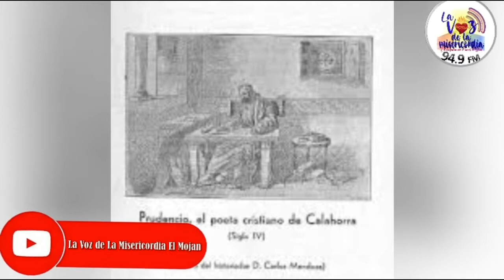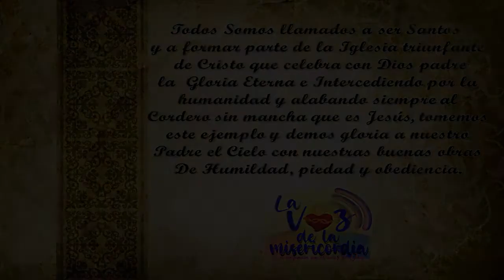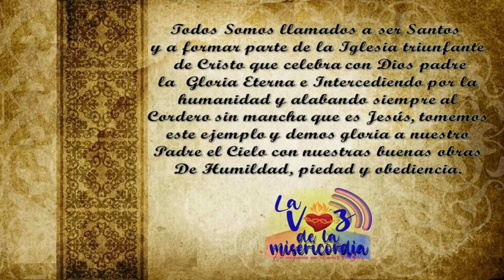El Santo del día (12-02-2023) - Santa Eulalia (virgen y mártir)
(Sarriá?, c. 290 - Barcelona, c. 304) Mártir y santa hispana, copatrona de la ciudad de Barcelona. Hacia el año 635 el prelado barcelonés Quirico, para promover la devoción a Santa Eulalia y cumpliendo las resoluciones del IV Concilio de Toledo (633), construyó un monasterio en el que posteriormente se conservarían sus reliquias; recopiló además los sucesos de su martirio y probablemente compuso el himno litúrgico Fulget hic honor y los textos de una misa propia.

Según este himno, el martirio de Santa Eulalia tuvo lugar durante el reinado del emperador Diocleciano (285-305). Educada cristianamente, la jovencísima Eulalia tenía solamente 13 años cuando se presentó ante el gobernador Daciano y, pese a las furiosas persecuciones que padecían entonces los cristianos, proclamó abiertamente su fe. Eulalia ensalzó las virtudes del cristianismo y la gloria de la cruz en su comparecencia ante el juez; el magistrado ordenó que fuese azotada y que recibiera los tormentos de la laceración de sus miembros con garfios y con fuego; tras ser así martirizada en el potro, fue crucificada. A su muerte, según la narración, se vio salir de su boca su alma en forma de paloma.

Una tradición posterior, del siglo VII, añade nuevos detalles al relato, como el de la nieve que cubrió repentinamente el cuerpo de la mártir expuesto en la cruz. A consecuencia de la invasión musulmana (711), el culto a Santa Eulalia no se reemprendió hasta 877, fecha en que el obispo Frodoino halló las reliquias de la santa en la iglesia de Santa María de las Arenas (actual Basílica de Santa María del Mar); éstas fueron trasladadas a la catedral de Barcelona, donde desde entonces son veneradas. En 1327 sus restos se trasladaron a la catedral nueva, dentro de un sepulcro de mármol obra de un artista originario de Pisa.

El culto a Santa Eulalia de Barcelona se extendió a toda la Península Ibérica, al sur de Francia y luego al resto de los países mediterráneos. La similitud del martirio de esta santa con el de Santa Eulalia de Mérida ha motivado la identificación, por parte de algunos eruditos como Moretus y Delehaye, de ambas santas en una sola; sin embargo, otros como Flórez, Caresmar, García Villada y Fábrega afirman la existencia de las dos. Hasta el siglo XVII, Santa Eulalia fue la única patrona de la ciudad de Barcelona; pero desde 1687, por decisión del Consejo de Ciento, comparte el patronazgo con Nuestra Señora de la Merced. Su fiesta se celebra el 12 de febrero.

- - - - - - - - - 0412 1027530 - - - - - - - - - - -